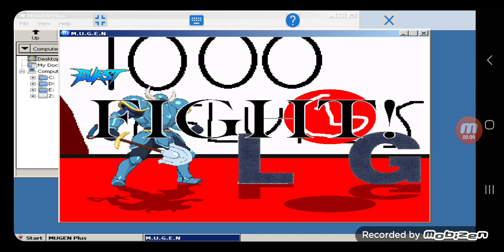Mugen Battle #210: Shovel Knight vs Team LG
Requested by @MarkTheBoyTheMakerFan2024